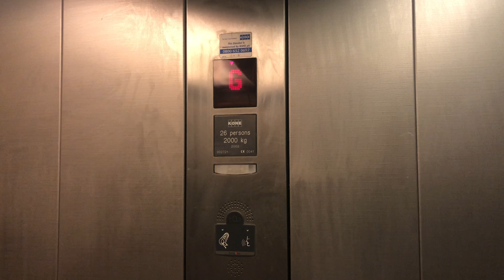KONE MonoGoods Lift @ ASDA, York (Monks Cross)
LH Lift